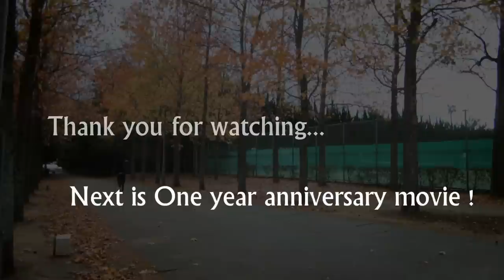Autumn short movie.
Freestyle Footballer Ibuki.

age:17

song:Flo Rida ft.Ke$ha&Pitbull - Timber Whistle(Mush up) T10MO

11月某日強風で撮影を諦めたうちの
少しだけ撮れてたものをまとめてみました。